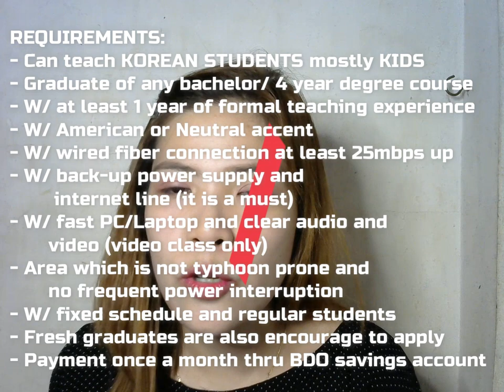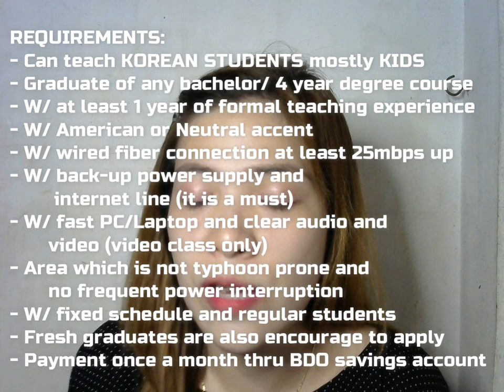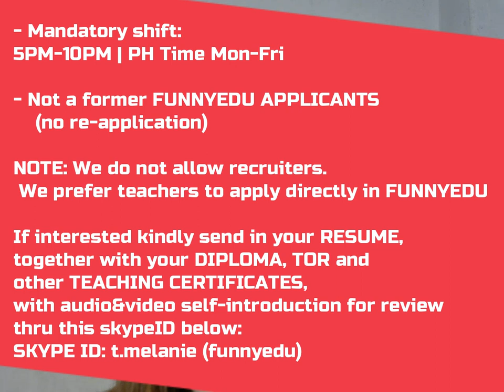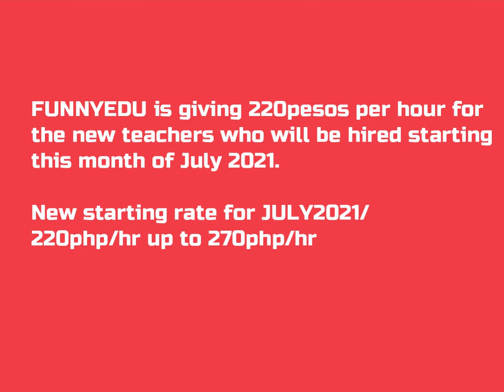FUNNYEDU REQUIREMENTS | HIRING NOW! | 220php up to 270php/hr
Hello, there job seekers!  Another English-as-a-Second-Language (ESL) company is looking for Filipino teachers. They pay between 220 to 270 PHP per hour for starting rate. When it comes to the starting salary, it is really high. They also offer regular students instead of waiting for students to book you. Don't let this opportunity pass you by. Prepare your documents and begin your FUNNYEDU adventure.